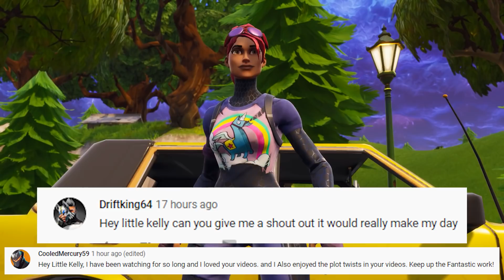DRIFT IS REUNITED WITH HIS OTHER HALF CATALYST | Fortnite Short Film